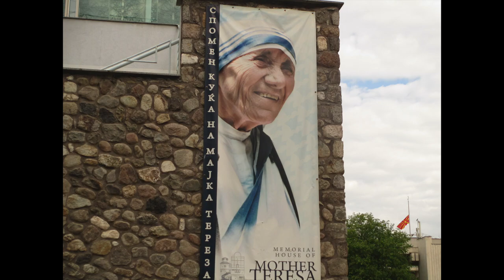Mother Teresa for Kids | Bedtime History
Learn about the Catholic missionary nun, Mother Teresa, who devoted her life to serving the people of India.